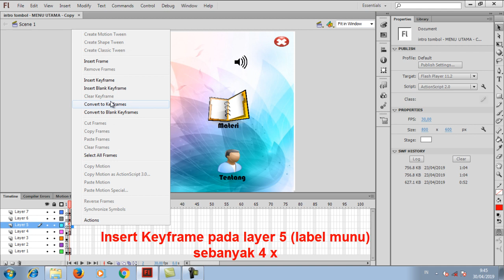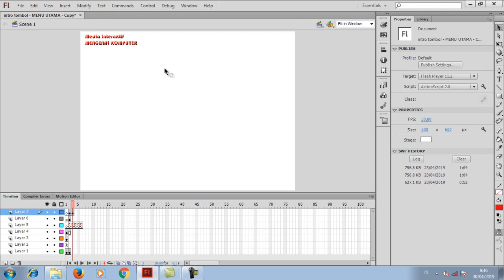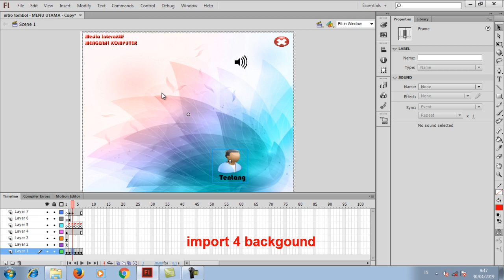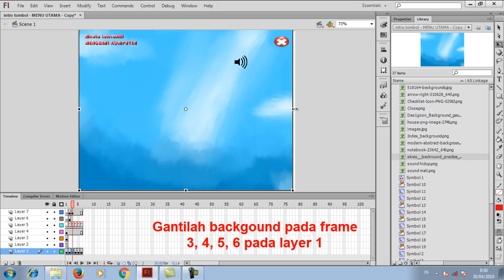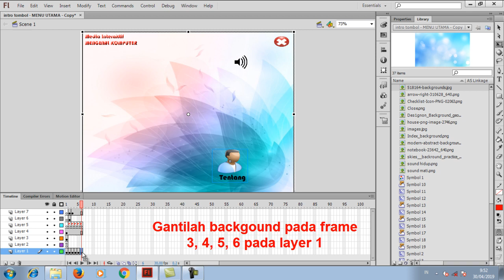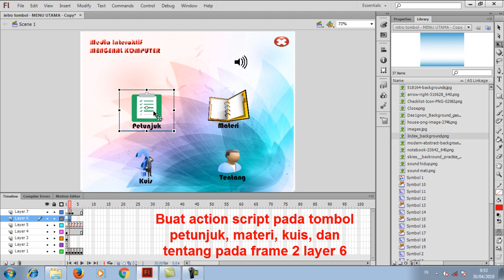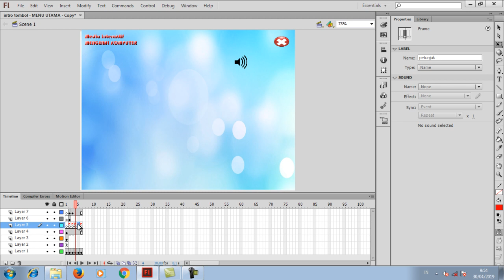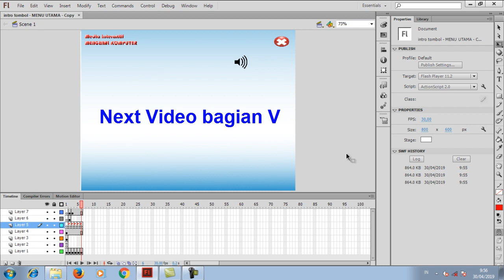CARA MEMBUAT MENU DAN BACKGROUND MENGGUNAKAN FLASH BAGIAN IV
CARA MEMBUAT MENU DAN BACKGROUND MENGGUNAKAN ADOBE FLASH BAGIAN IV